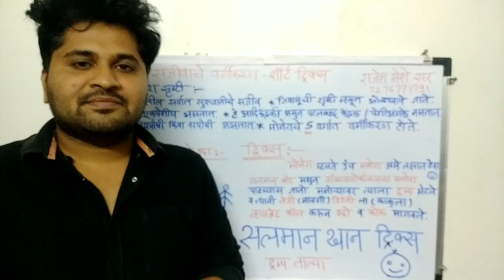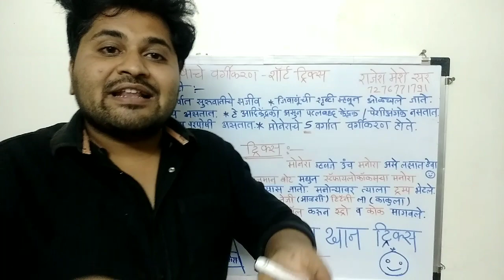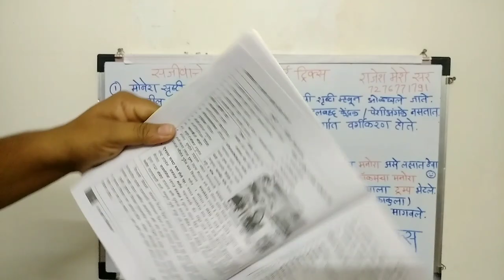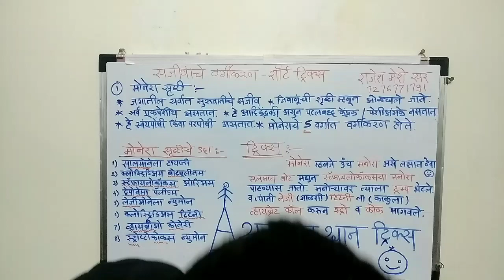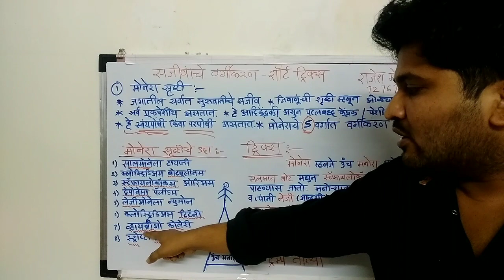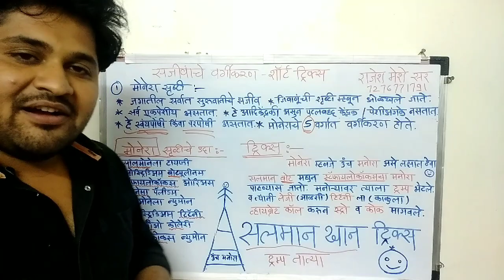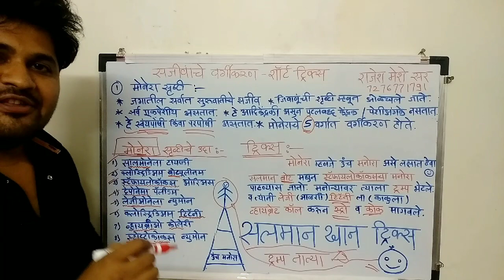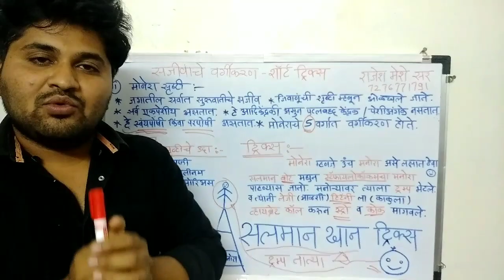विज्ञान मोनेरा सृष्टी शॉर्ट ट्रिक्स RajeshMeshe